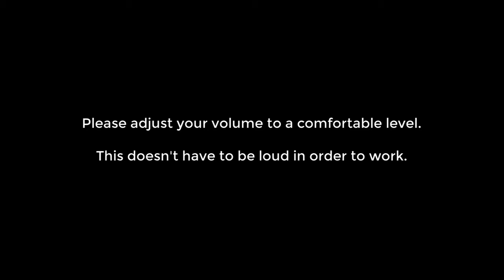Help stimulate Selenium production in your body : 272 hz Alpha : Isochronic tone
No headphones required. This is an Alternating Isochronic tone which is the same as a regular Isochronic tone except the sound is moving back and forth between the speakers quickly. That helps remove the boredom of a monotonous tone in the center.

Your body can hold sound wave exposure for up to 24 hours before the effect wears off.

What does Selenium do in the body?
It is found naturally in foods or as a supplement. Selenium is an essential component of various enzymes and proteins, called selenoproteins, that help to make DNA and protect against cell damage and infections; these proteins are also involved in reproduction and the metabolism of thyroid hormones.

What is Selenium used for?
Selenium is used to treat or prevent selenium deficiency. Selenium has been used in alternative medicine as an aid to treat Hashimoto's thyroiditis (an autoimmune disorder of the thyroid), and to treat high cholesterol. Not all uses for selenium have been approved by the FDA.

Help keep this channel commercial free. Any amount is appreciated.  Thank you.